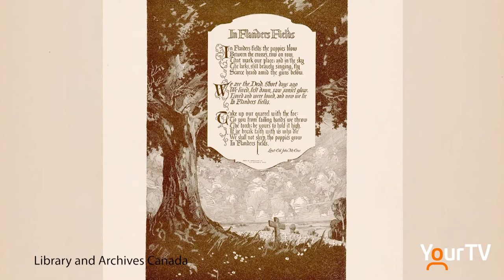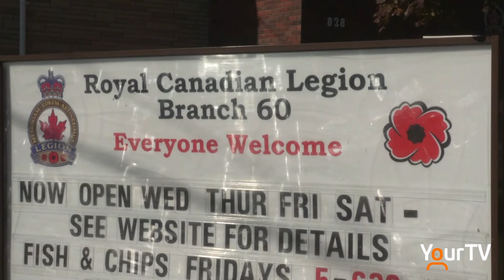Canadian Poppy marks 100th Year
This year marks the 100th anniversary of the poppy as a commemorative symbol in Canada. Royal Canadian Legion Branch 60 President Burns MacLeod details how the poppy became what it is today.